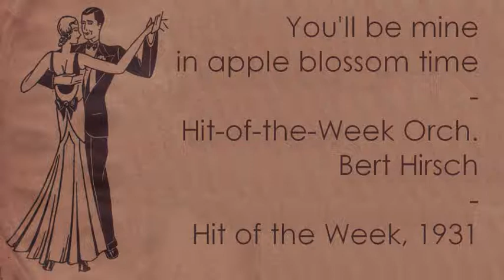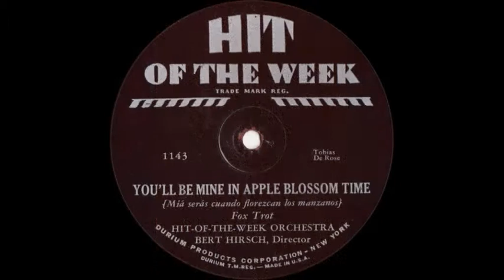Hit of the Week Orchestra - Bert Hirsch - You'll be mine in apple blossom time - 1931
You'll be mine in apple blossom time
(Tobias - De Rose)
Fox-trot
Hit-of-the-Week Orchestra
Bert Hirsch, Director

Disque Hit of the Week n°1143 / mx. 1143038
USA, mars 1931